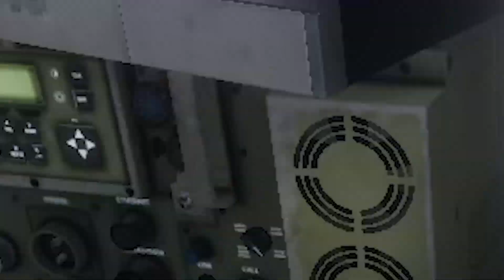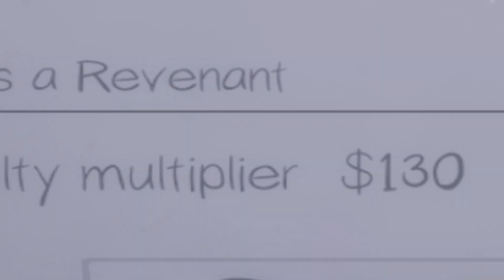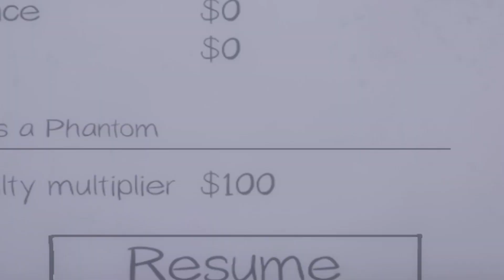Duch i jego Kibel || Phasmophobia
Było ciekawie XD